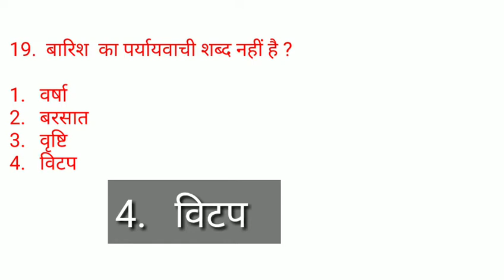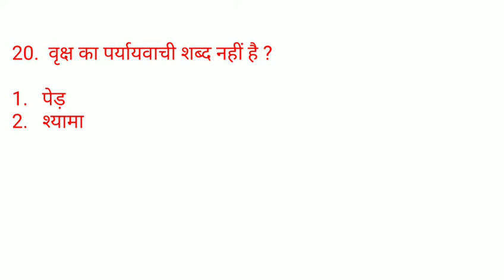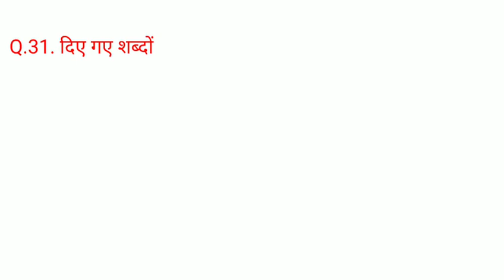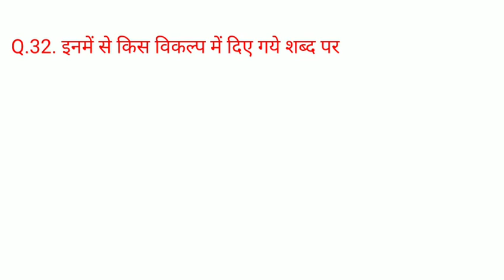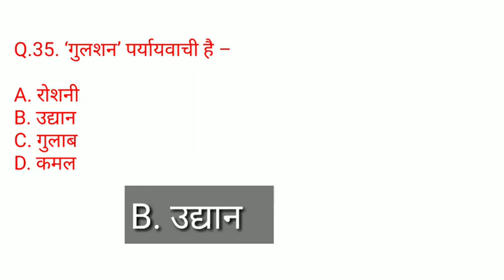पर्यायवाची शब्द भाग-1, UPTET, TET, CTET, samvida sikshak varg 1,2. Important for all government exam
Online Tayari for TET, Varg 1, and Varg 2, upsc, psc, ssc, rrb railway, B.Ed, D.Ed, vyapam, grade 1st and grade 2nd and all government exams.